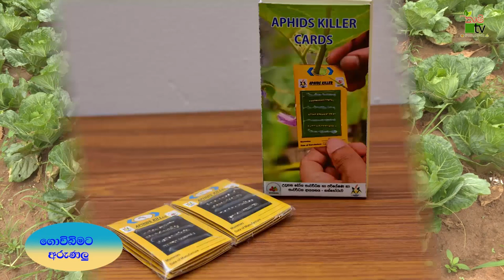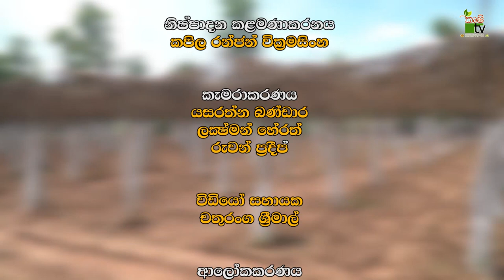Govibimata Arunalu TV Program | අලුත් ක්‍රමයට - පළිබෝධ මඩින්න | 2022-12-11 | Krushi Tv